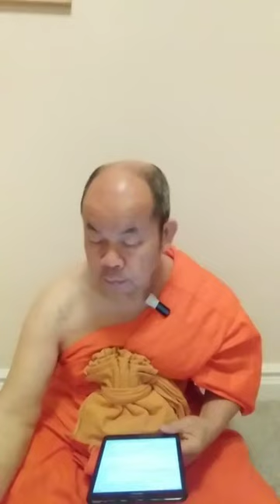EP.15-พระไตรปิฎกลอยฟ้า 15-04-67-24